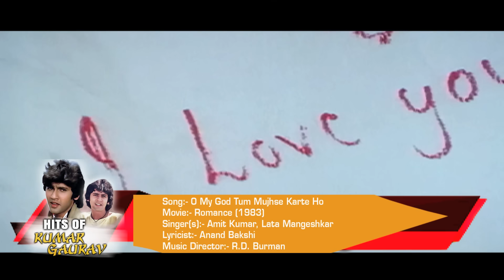Hits Of Kumar Gaurav | Superhit Hindi Songs Collection | Bollywood Evergreen Songs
Tracks
0:29 Yaad Aa Rahi Hai (Love Story)
6:01 Phool Phool Pe Bani Teri Tasveer (Phool)
13:56 Dekho Maine Dekha Hai Ye Ek Sapna (Love Story)
19:15 Tu Kal Chala Jayega To Mai Kya Karunga (Naam)
25:06 Kaisa Tera Pyar Kaisa Gussa Hai Tera (Love Story)
30:03 Dil Ke Aasman Pe Gham Ki Ghata Chhayi (Romance)
35:38 Kya Kahu Tujhse Main Kitna Pyar Karta Hun (Phool)
42:02 Aa Mulakaton Ka Mausam Aa Gaya (Lovers)
48:08 Amiron Ki Sham Gharibon Ke Naam (Naam)
52:54 O My God Tum Mujhse Karte Ho (Romance)
58:46 Jane Man Mein Koi Teacher Nahi (Dil Tujhko Diya)
1:03:24 Ab To Humko Ek Duje Ka (Indrajeet)

Kumar Gaurav (born 11 July 1960) is an Indian film actor and son of late actor Rajendra Kumar.[1] He has acted in several hit films such as Love Story, Teri Kasam, Naam and Kaante.
Kumar Gaurav was born as Manoj Tuli in Lucknow. He studied at the Bishop Cotton School in Shimla. His father, Rajendra Kumar, was a popular actor in the 1960s and 1970s. Rajendra Kumar died of cancer in 1999.

hits of kumar gaurav, kumar gaurav songs, best of kumar gaurav songs, yaad aa rahi hai, phool phool pe bani teri tasveer, dekho maine dekha hai ye ek sapna, tu kal chala jayega to mai kya karunga, kaisa tera pyar kaisa gussa hai tera, dil ke aasman pe gham ki ghata chhayi, kya kahu tujhse main kitna pyar karta hun, aa mulakaton ka mausam aa gaya, amiron ki sham gharibon ke naam, o my god tum mujhse karte ho, jane man mein koi teacher nahi, ab to humko ek duje ka, 80s hindi songs, 80s romantic hindi songs, anand bakshi songs, r.d. burman songs, gaane sune ansune, , amit kumar songs, old hindi songs